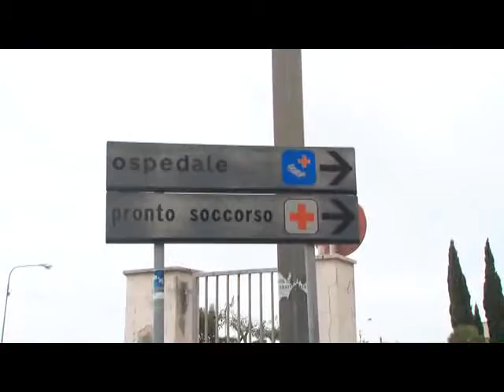Ospedale di Sapri, acquistato un mammografo digitale per la radiologia. Serv di Caterina Guzzo